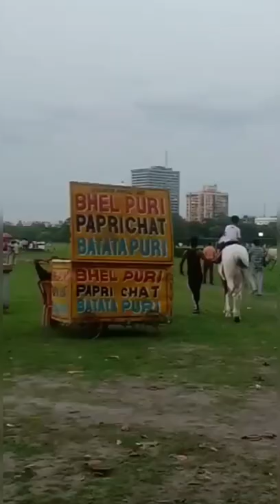Kolkata ki masti ..tram.p enjoy.eco park me masti.and many more